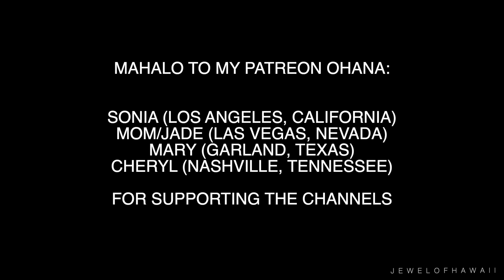Unplugged in the Amazon | Rio Juma, Brazil 2022 | Travel with Jewelyn | JEWELOFHAWAII